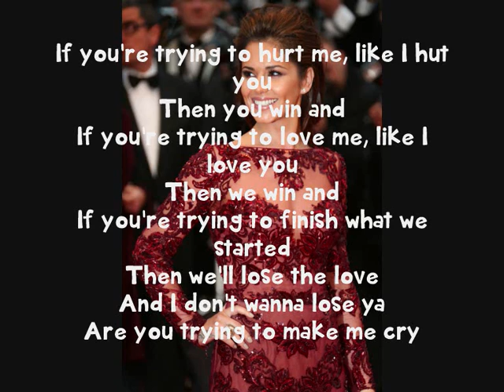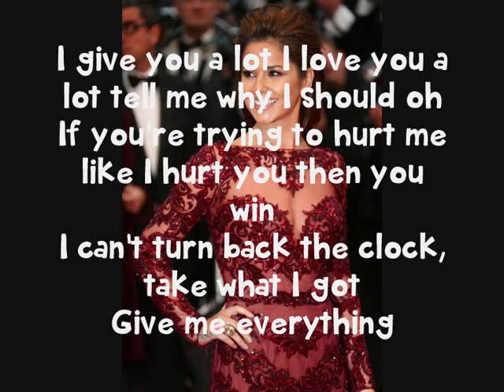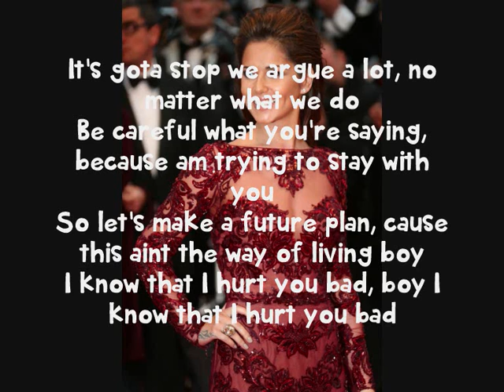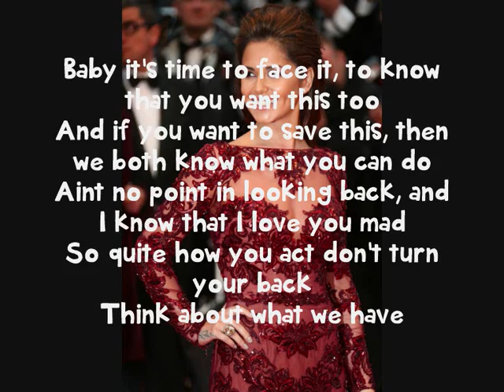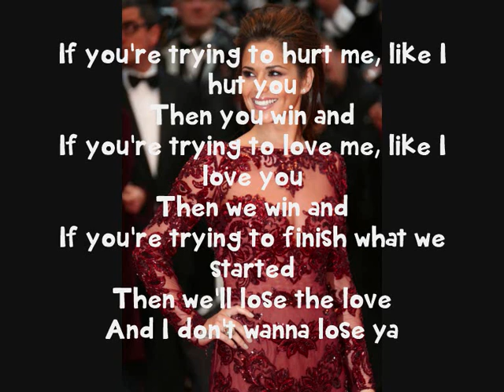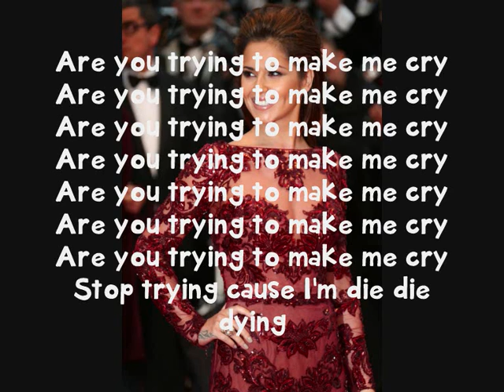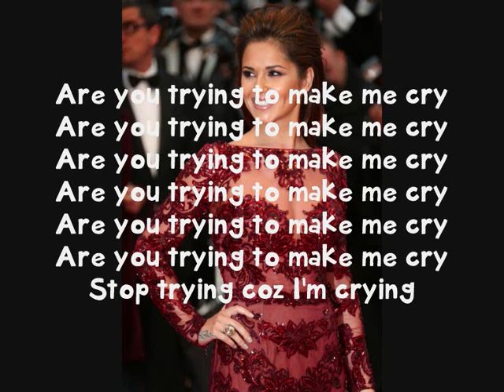Cheryl Cole - Make Me Cry - Lyrics